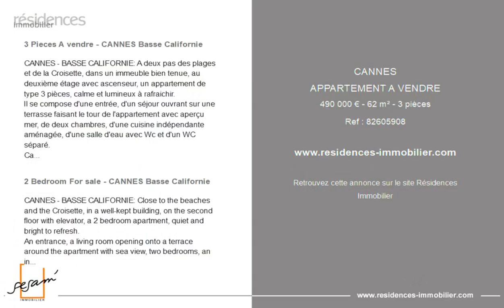CANNES - APPARTEMENT A VENDRE - 490 000 € - 62 m² - 3 pièce(s)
Référence : 82605908

3 Pieces A vendre - CANNES Basse Californie

CANNES - BASSE CALIFORNIE: A deux pas des plages et de la Croisette, dans un immeuble bien tenue, au deuxième étage avec ascenseur, un appartement de type 3 pièces, calme et lumineux à rafraichir.
Il se compose d'une entrée, d'un séjour ouvrant sur une terrasse faisant le tour de l'appartement avec aperçu mer, de deux chambres, d'une cuisine indépendante aménagée, d'une salle d'eau avec Wc et d'un WC séparé.
Cave. Rangements. Parking collectif.
Proche de toutes commodités et transports.
Dossier complet et visite virtuelle sur demande sérieuse et étudiée.
Montant moyen annuel de la quote-part des charges courantes: 1620 €
A notre connaissance aucune procédure en cours menée sur le fondement des articles 29-1 A et 29-1 de la loi n° 65-557 du 10/07/1965 et de l'article L. 615-6 du CCH

2 Bedroom For sale - CANNES Basse Californie

CANNES - BASSE CALIFORNIE: Close to the beaches and the Croisette, in a well-kept building, on the second floor with elevator, a 2 bedroom apartment, quiet and bright to refresh.
An entrance, a living room opening onto a terrace around the apartment with sea view, two bedrooms, an independent kitchen, a bathroom with toilet and a separate toilet.
Cellar. Storage. Collective parking.
Close to all amenities and transport.
Complete file and virtual tour on serious and studied request.

Cette annonce vous est proposée par l'agence SESAM' IMMOBILIER

|2845008|